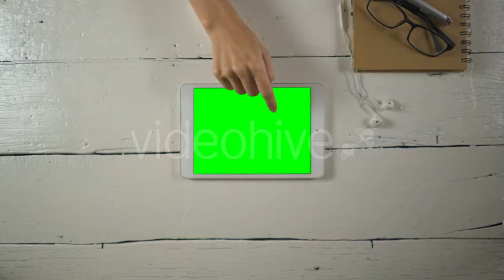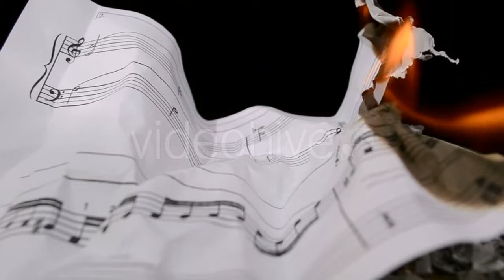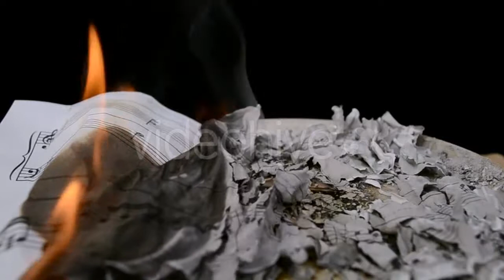Young Woman Reading a Message On a Mobile - (people) Stock Footage | Mega Pack +40 items